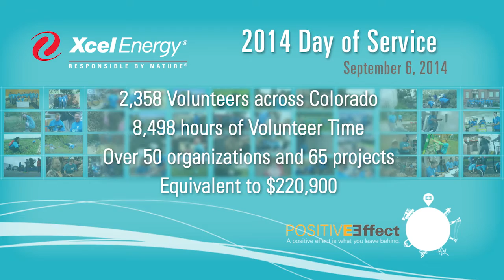Xcel Energy's Colorado Day of Service - Moment by Moment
A fun look at many of the faces and places of the 2014 Xcel Energy Day of Service in Colorado.